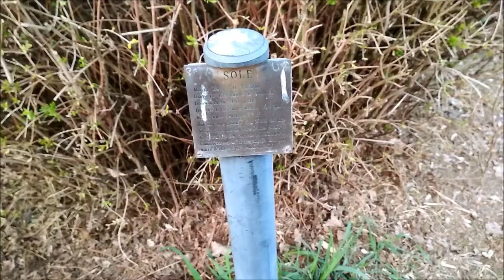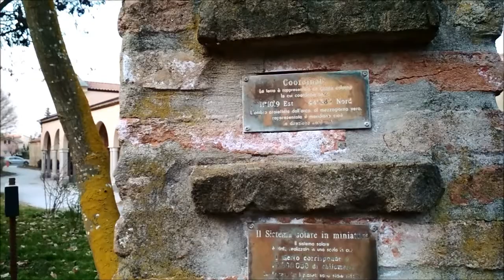Geocaching a San Giovanni in Persiceto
2 marzo 2019 - Alla ricerca di 2 geocache a San Giovanni in Persiceto in provincia di Bologna.
GC51E8H -  Il parco "senza nome"
GC56FZR - Astrofili Persicetani